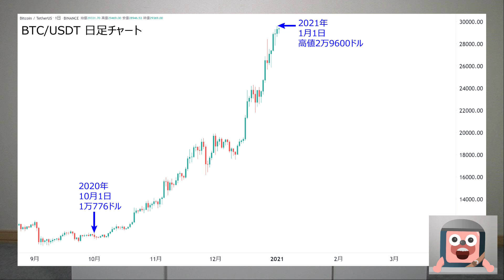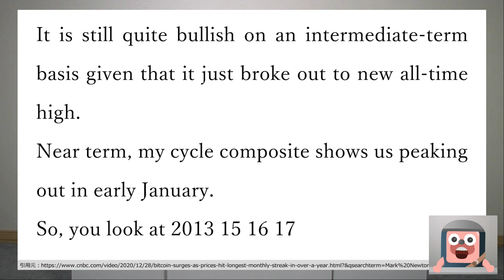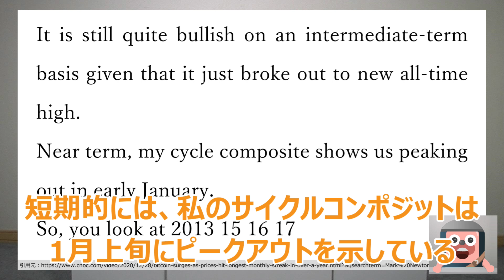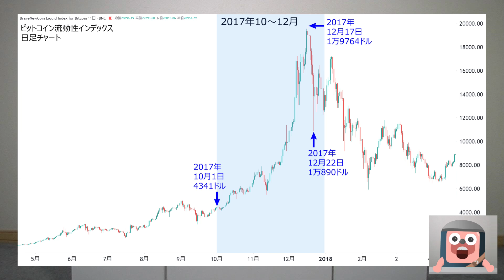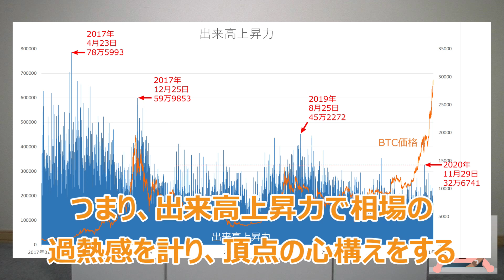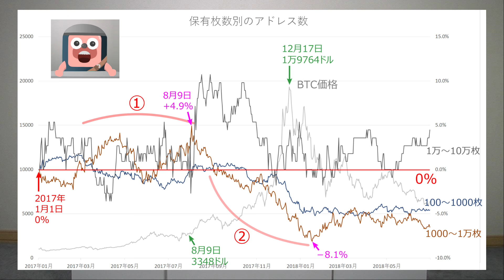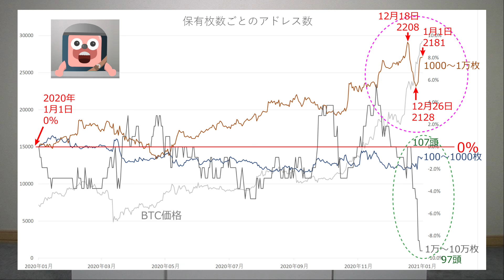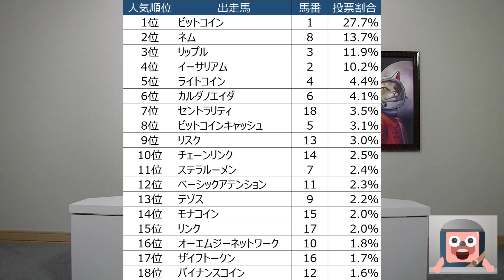ビットコインは1月に爆上げ、天井どちらなのか当てます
ビットコインが12月から6100万円へ急上昇する分析は本物か解説します。

ビットコインの時価総額が528兆円になる分析が登場。実現するか予想します

ビットコインは二度と110万円以下にならない分析結果を解説するよ

ビットコインを何枚保有すれば億万長者になれるかの分析結果を解説するよ

ビットコインの次の値動きをトップアナリストが発表したので解説するよ

ビットコインが異常の爆上げで4500万円になる分析結果が公開された

ビットコインが528万円に向かって動き始めた分析結果を解説するよ